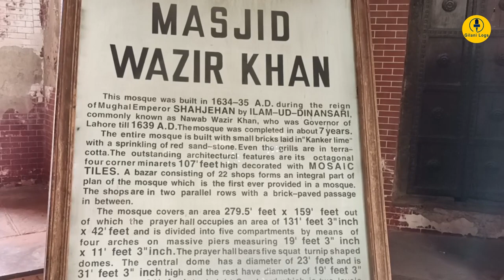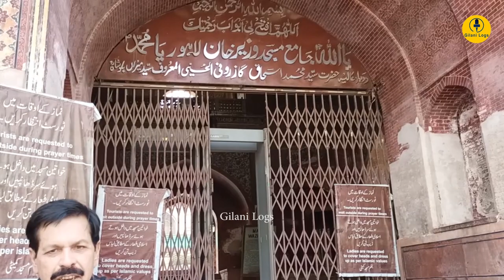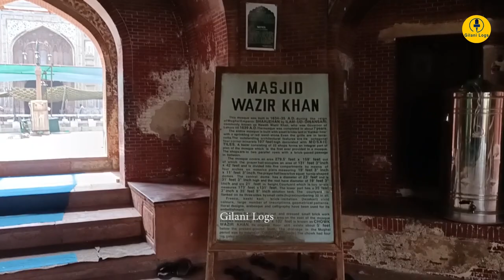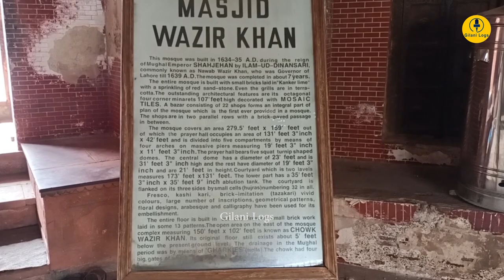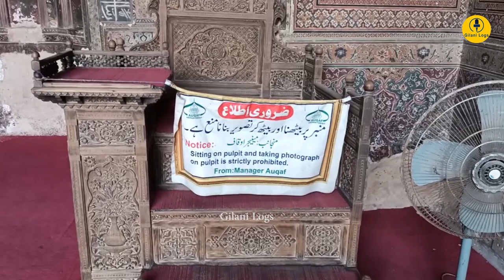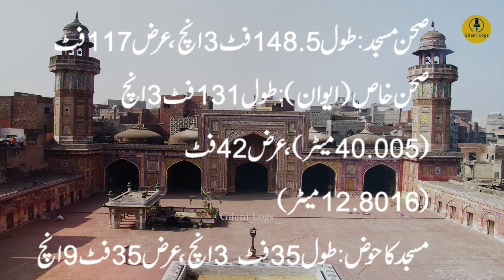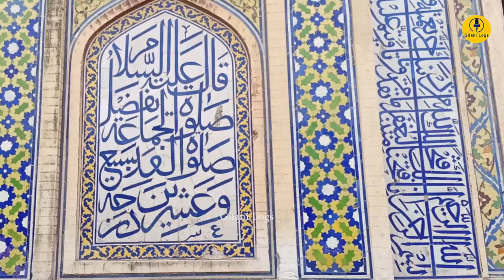Masjid Wazir Khan I Lahore I Witness the Love Story of Ranjit Singh & Maharani Moran I Gilani Logs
Videography: Muhammad Tanzeem Bath
Guide: Abdullah

The Wazir Khan Mosque  is a 17th-century mosque located in the city of Lahore. The mosque was commissioned during the reign of the Mughal Emperor Shah Jahan as a part of an ensemble of buildings that also included the nearby Shahi Hammam baths. Construction of Wazir Khan Mosque began in 1634 C.E., and was completed in 1641. It is on the UNESCO World Heritage Tentative List.

Considered to be the most ornately decorated Mughal-era mosque, Wazir Khan Mosque is renowned for its intricate faience tile work known as kashi-kari, as well as its interior surfaces that are almost entirely embellished with elaborate Mughal-era frescoes. The mosque has been under extensive restoration since 2009 under the direction of the Aga Khan Trust for Culture and the Government of Punjab, with contributions from the governments of Germany, Norway, and the United States.

The mosque is located in the Walled City of Lahore along the southern side of Lahore's Shahi Guzargah, or "Royal Road," which was the traditional route traversed by Mughal nobles on their way to royal residences at the Lahore Fort. The mosque is situated approximately 260 meters west of the Delhi Gate, where the mosque's Shahi Hammam is located. The mosque also faces a town square known as Wazir Khan Chowk, and the Chitta Gate. The mosque hosts the shrine of Saint Syed Ishaque Garzooni alias Miran Badshah.

The mosque was commissioned by the chief physician to the Mughal Court, Hakeem Ilam-ud-din Ansari, who was widely known as Wazir Khan. Wazir Khan later became the subahdar, or Viceroy of Punjab, and commissioned several monuments in Lahore. Wazir Khan owned substantial amounts of property near the Delhi Gate, and commissioned the Wazir Khan mosque in 1634 in order to enclose the tomb of Miran Badshah, an esteemed Sufi saint whose tomb now lies in the courtyard of the mosque. Prior to the construction of the Wazir Khan Mosque, the site had been occupied by an older shrine to the saint. Wazir Khan's mosque superseded the older Maryam Zamani Mosque as the Lahore main mosque for congregational Friday prayers.

Wazir Khan's mosque was part of a larger complex that included a row of shops traditionally reserved for calligraphers and bookbinders, and the town square in front of the mosque's main entrance. The mosque also rented space to other types of merchants in the mosque's northern and eastern façades, and ran the nearby Shahi Hammam. Revenues from these sources were meant to serve as a waqf, or endowment, for the mosque's maintenance.

The mosque is built on an elevated plinth, with the main portal opening onto the Wazir Khan Chowk. The outer perimeter of the Wazir Khan Mosque measures 279 feet (85 m) by 159 feet (48 m), with the long axis parallel to the Shahi Guzargah. It was built with bricks laid in kankar lime.

Wazir Khan mosque is renowned for its elaborate embellishment in a style which draws from the decorative traditions from several regions. While other monuments in Lahore from the Shah Jahan period feature intricate kashi-kari tile work, none match the enormous scale of the Wazir Khan Mosque.

Bricks facing the mosque's exterior are richly embellished with the Persian-style title work known as kashi-kari. Façades facing the inner courtyard are richly embellished with motifs and palette which display strong influences from 17th century Persia. Persian-style colors used include lajvard (cobalt blue), firozi (cerulean), white, green, orange, yellow and purple, while Persian-influenced motifs include star-shaped flowers and grapevines. The mosque also contains motifs of cypress trees, and is the first Mughal monument to have borrowed this motif from Persia.

The façade of the entry portal facing Wazir Khan Chowk is decorated with elaborate tile work and calligraphy that includes verses of the Quran, the sayings of the Prophet Muhammad, prayers for the Prophet, and calligraphic insignias. Above the iwan entrance to the main prayer hall are verses from the Quran's surah Al-Baqara written by the calligraphist Haji Yousaf Kashmiri.

The interior walls of Wazir Khan Mosque are plastered and adorned with highly detailed buon frescoes The interior decorative style is unique for Mughal-era mosques, as it combines imperial Mughal elements with local Punjabi decorative styles. The main prayer hall contains a square pavilion over which the mosque's largest dome rests - a Persian form known as Char Taq. The underside of the dome feature frescoes depicting trees in pairs, pitchers of wine, and platters of fruit, which are an allusion to the Islamic concept of Paradise.